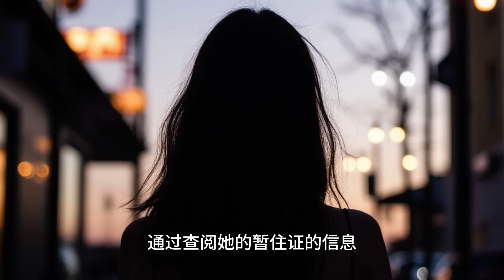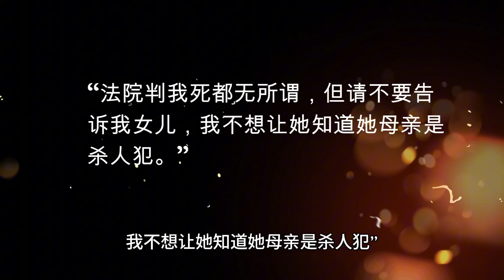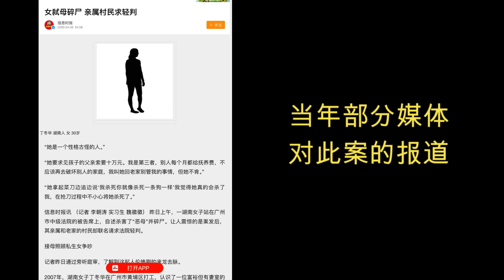真实刑警故事之：黄埔血案，弑母复仇的女儿，一个罕见的伦理悲剧为何发生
广州是中国的一线城市，位于珠江南岸的海珠区是广州几个老区之一。这个老区的江南西是一个著名的中高端的商圈，商铺林立，人潮汹涌，也是广州文商旅消费的标杆区。但是2008年7月26号下午，这里却出现了一幕令人毛骨悚然的场景。刑事侦查 广州 大案 伦理悲剧#